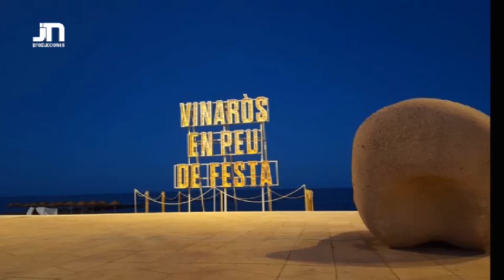JN PRODUCCIONES MARC ALBELLA REGIDOR DE FESTES DE VINARÒS